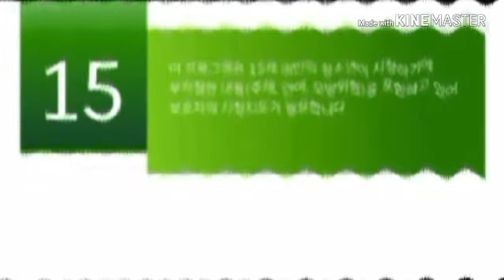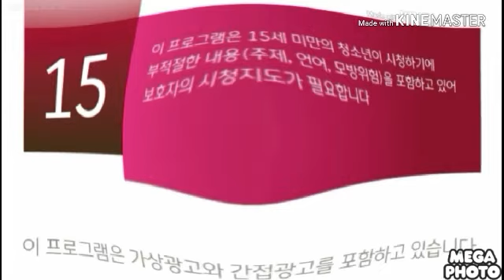My Love Logo Effects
1.Normal
2.Luig Group
3.Does Respond
4.G Major 4
5.G Major 15
6.Swirl Embosser
7.Going Weirdness Every
8.I KILLED X